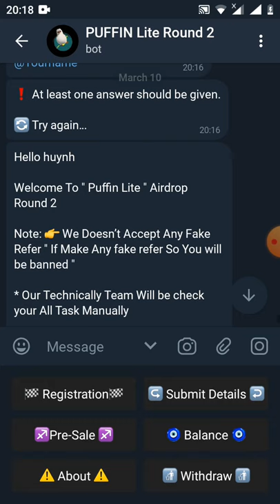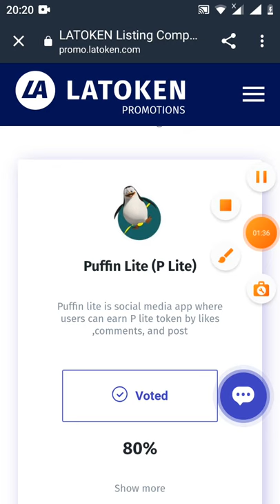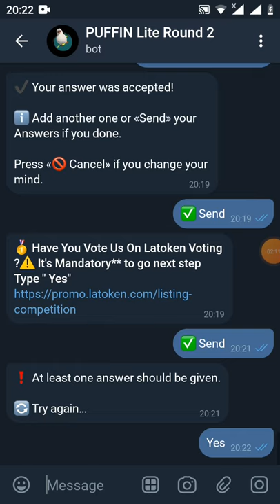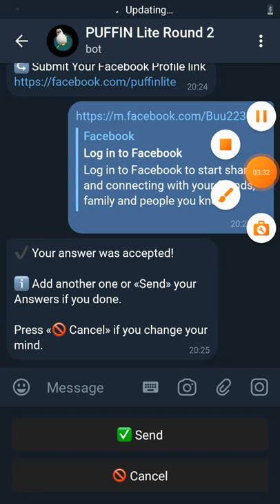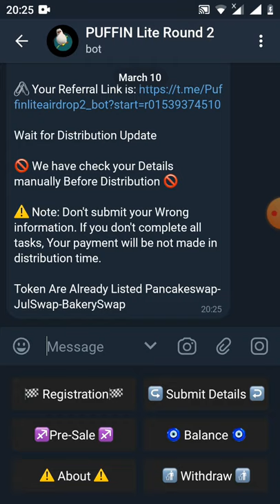HD nhận 5token plite ~18$ (Roud2 kèo ăn chắc 💯)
Link box Roud 1

video hướng dẫn  chax bost roud 1

video hướng dẫn đk sàn latoken